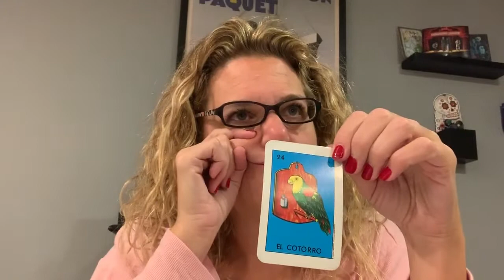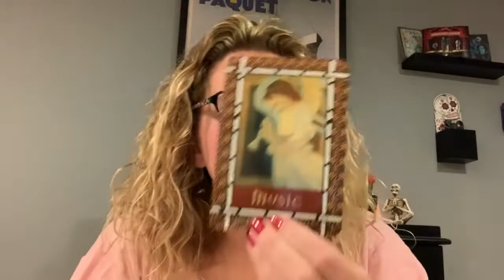Psychic Card Reading: Tired of yourself (Be In Action)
Psychic Card Reading: Tired of yourself

Don’t just sit around hoping, wanting, & wishing your goals get accomplished. Be in action & start taking steps towards them in spite of being angry or frustrated with yourself. That energy actually propels you forward today.

I’m Terrie, a psychic spiritual advisor here to help you get out of indecision, discover your blind spots, and get you answers, so that you get unstuck and moving forward again, thriving in a life of freedom, joy, & security.

**This is a general reading and gives you guidance on how to navigate your human experience easier. Not everything I say will resonate with everyone, so only take with you what feels right, and toss what doesn’t.**
I don’t claim to be a licensed physician or attorney; I’m not all knowing (although I wish I was!!!). With that, please keep in mind, that anything expressed in this video is my personal opinion and should be viewed as entertainment purposes.
If you find yourself stuck in life and need ongoing support that includes breathwork energy healings, readings, and coaching you can book a 🅒🅞🅜🅟🅛🅔🅜🅔🅝🅣🅐🅡🅨 consultation session to see if my Intuitive Coaching Package is a good fit for you.  You can schedule that 🅒🅞🅜🅟🅛🅔🅜🅔🅝🅣🅐🅡🅨 consultation here: